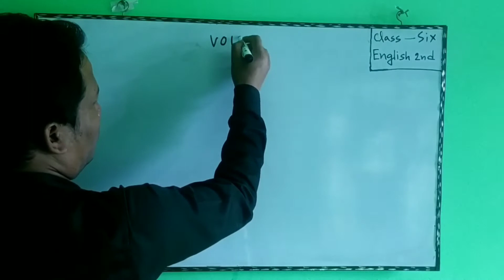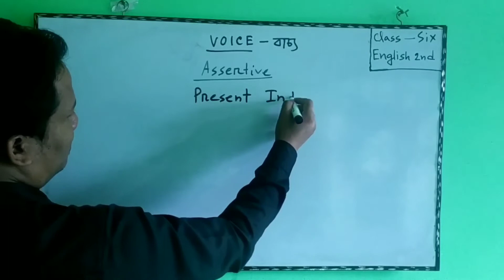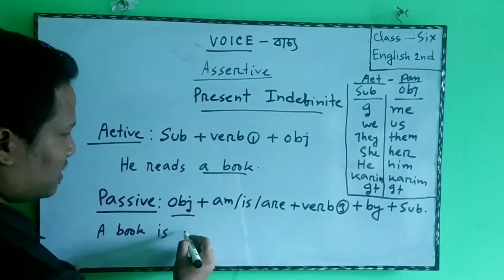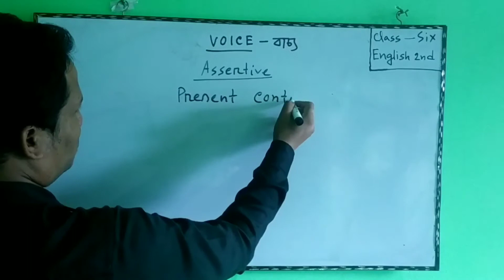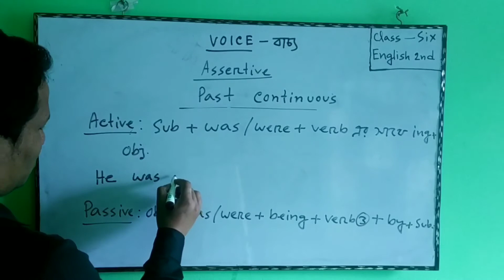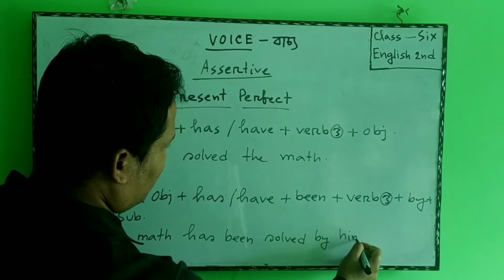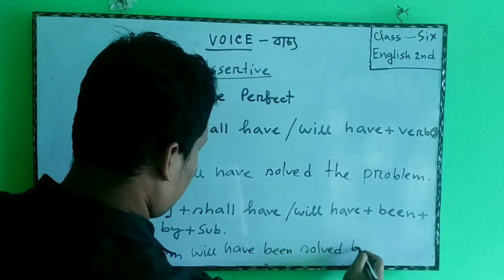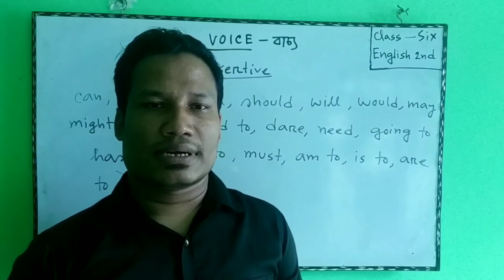Class 6,English 2nd,voiceassertive